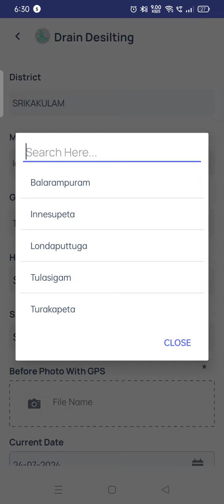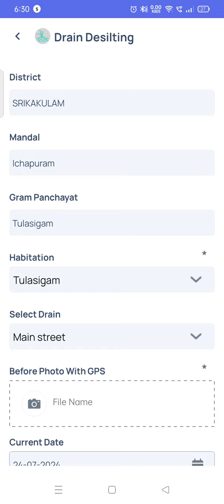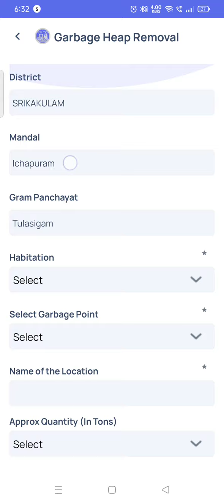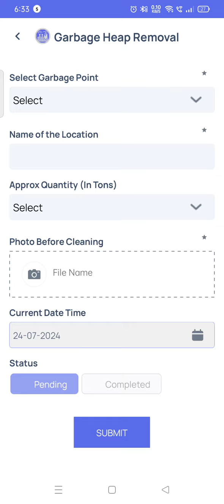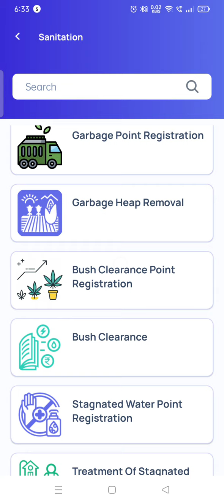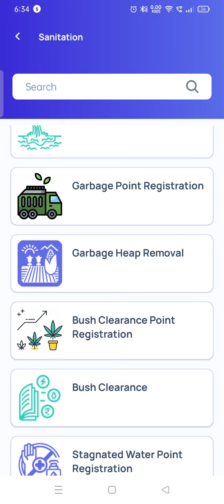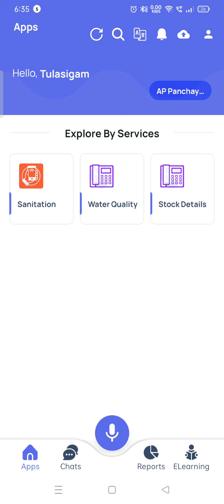PR ONE APP .. PROGRESS UPDATION PROCESS